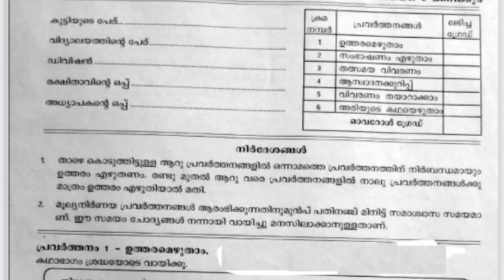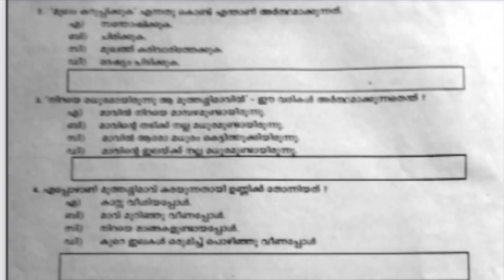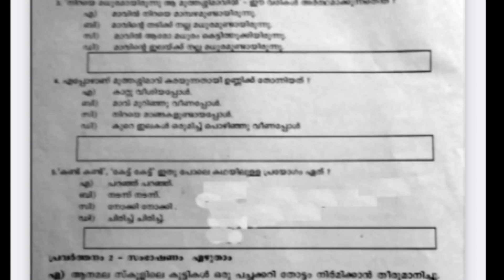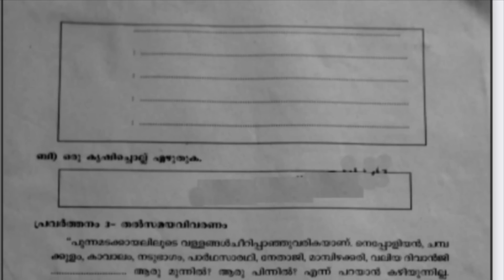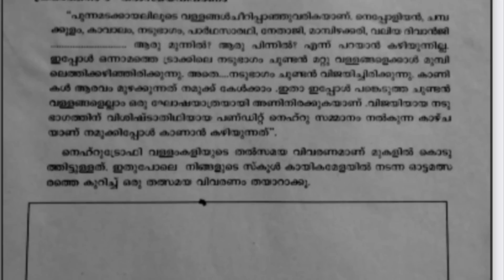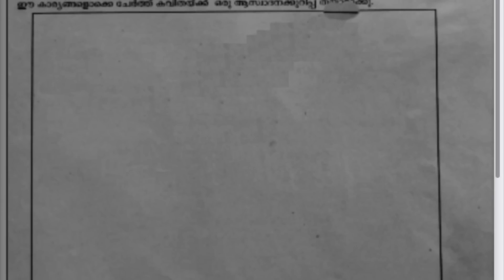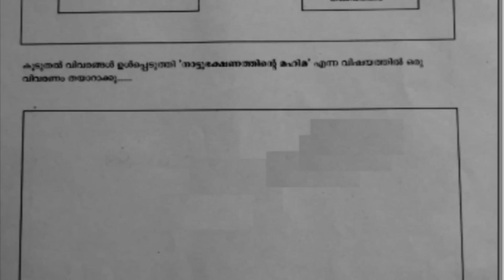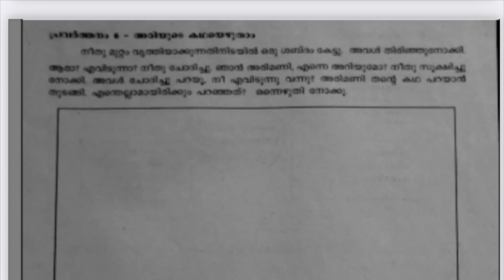EXAM SECOND TERM CLASS 4 MALAYALAM EXAM CHRISTMAS QUESTIONS DISCUSSION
CLASS 4 TODAY ENGLISH HALF YEARLY QUESTION PAPER AUGUST29

ക്ളാസ്സ്4മാത്‍സ്
class4worksheet# ഓണം എക്സാം
onam exam